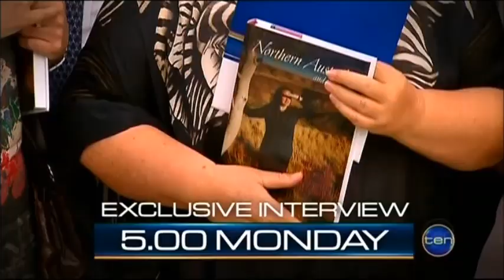Ten News - 10 Second Gina Rinehart "Exclusive Interview" Promo (November 2012)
This is a 10 Second Interview as the title says, but for some reason the promo played twice.

Filmed during Ten News at Five: Weekend on 24/11/2012.